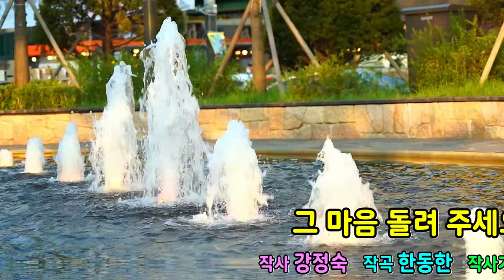그 마음 돌려주세요/작사가 가수 초아강 (신곡) 한강엔터테인먼트 제6회 석계역 광장 문화공연